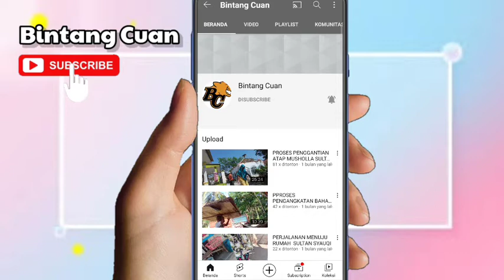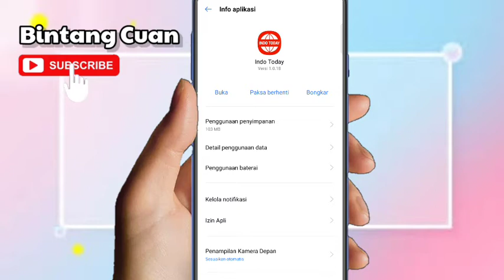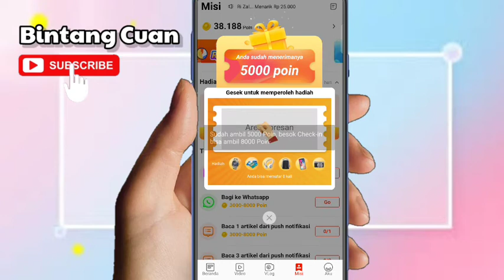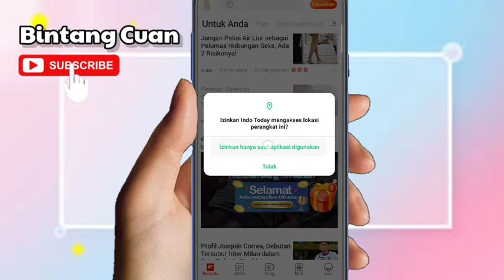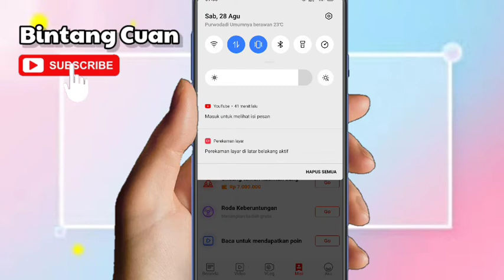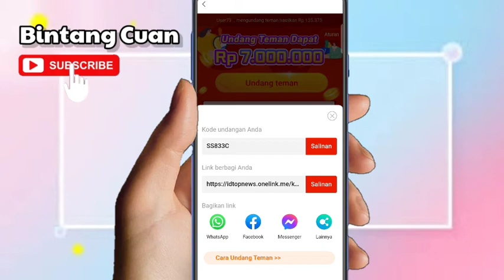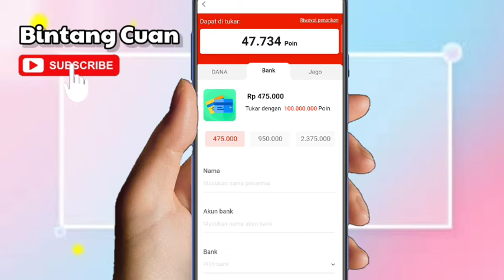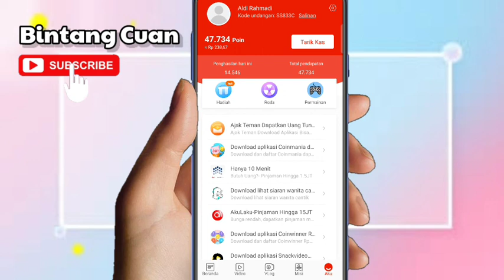💸 Baru Rilis !! Aplikasi Penghasil Uang Tercepat Terbukti Membayar 2021 || indotoday